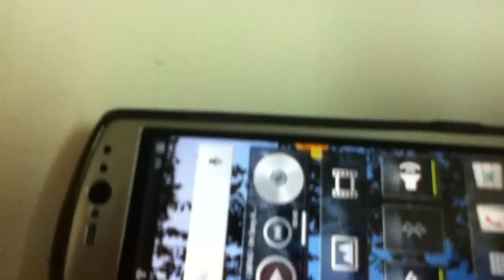Asphalt 6 for sonny ericsson neo,arc,x10,x8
Asphalt 6 for Sonny ericsson Xperia neo,arc s,x10,x8 works 100%
נוסה על סוני אריקסון neo v
Tried on Xperia neo v
אם בא לכם פרגנו באיזה תודה..